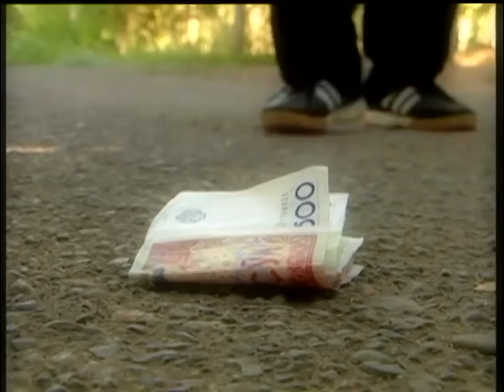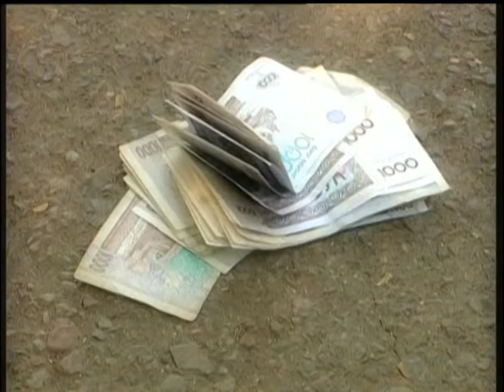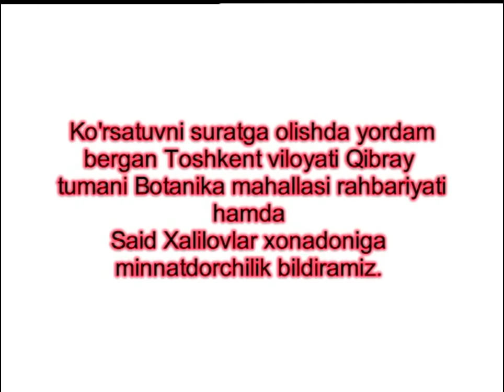Handalak (Ortiq Sultonov Zokir Ochildiyev) Doktor qorindi yuqotish kerak (hajviy ko'rsatuv)